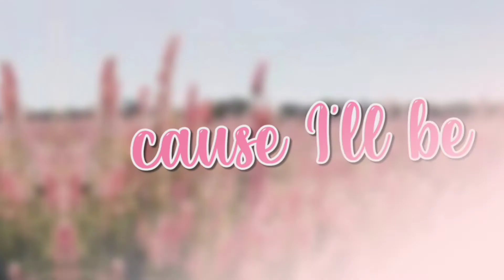3 free Bloxburg house layouts!⭐(2 bedrooms each) ROBLOX ||Butterflx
୨୧hii there my butteries

꒰🌷꒱ I'm Butterflx! & I upload::
Bloxburg builds, Bloxburg roleplays, GFX tutorials, Tutorials & free to use intros/outros/pfps.

୭VIDEO EDITED WITH:: Vita & Pixlr E

xo butterflx